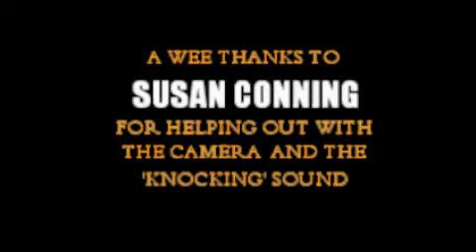All Alone On Halloween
Eating candy, watching horror movies and no trick 'r' treaters... This is the norm for our protagonist but this year he's in for a surprise. Trick, or treat?